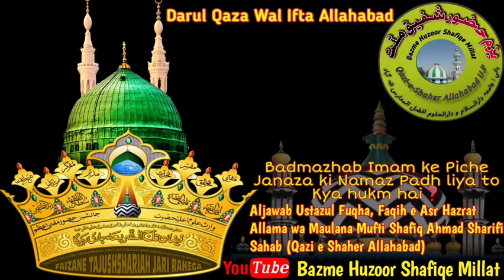Badmazhab Imam ke Piche Janaza ki Namaz Padh liya to Kya hukm hai❓By Huzoor Shafiqe Millat Allahabad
Badmazhab Imam ke Piche Janaza ki Namaz Padh liya to Kya hukm hai❓